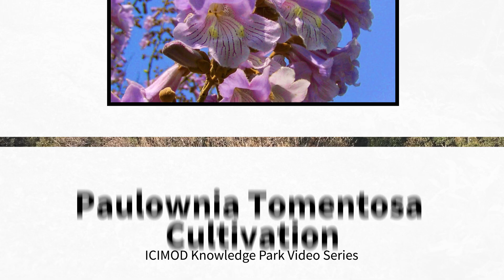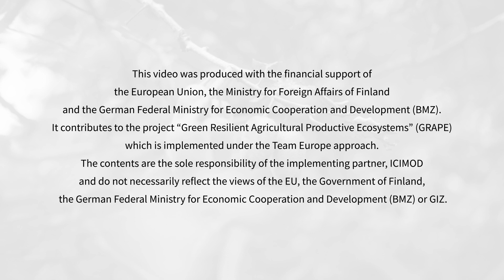Poulownia Tomentosa Cultivation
In this installment of the Living Mountain Lab (previously known as “Knowledge Park”) video series, we explore the benefits of growing Paulownia Tomentosa.

Paulownia tomentosa (PT) offers multifaceted benefits to smallholder farmers in the Hindukush-Himalaya region. Paulownia can be an important element of agro-forestry systems in the Hindukush Himalaya region. Its flowers are rich in nectar, promoting bee populations, and its leaves can be used as fodder. Its wood is lightweight but strong, ideal for construction and crafts. Additionally, it can tolerate a range of soil conditions, including poor and degraded soils, aiding in land rehabilitation. The tree also has a significant capacity to sequester carbon, thus potentially contributing to the mitigation of climate change.